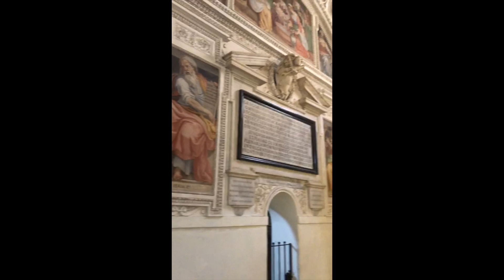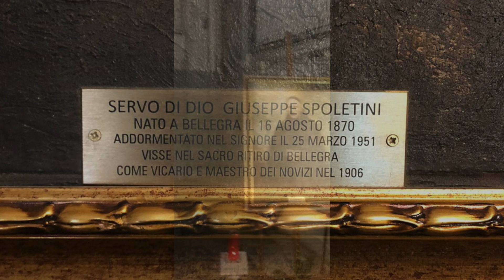Il ritratto di PadreSpoletini di FrancescaMele nella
Durante le sue visite romane al Papa Innocenzo III, san Francesco, grazie a Jacopa de’ Settesoli trovò riparo in quello che a Trastevere era l’ospizio di San Biagio, divenuta poi
la splendida chiesa di san Francesco a Ripa che si presenta con una pianta a croce latina con transetto suddivisa in  tre navate. Al di sotto dell'arco absidale si trova l'altare maggiore barocco in marmi policromi con al centro la statua lignea policroma di San Francesco.

San Francesco a Ripa conserva autentici gioielli d’arte. Basta citare L’Estasi della Beata Ludovica Albertoni , il capolavoro d’arte barocca scolpito da Gian Lorenzo Bernini tra il 1671 e il 1675
situato nella Cappella Palluzzi Albertoni.
Qui riposano nella cappella De Chirico le spoglie dell’artista e sempre qui nella bellissima cappella dell’Annunciazione di Francesco Salviati, situata sulla navata sinistra, si resta incantati davanti alla pala d’altare raffigurante l’Annunciazione a Maria che Salviati realizzò nel 1535. La Cappella dell’annunciazione all’inizio del XVII secolo fu affrescata da Giovan Battista Ricci da Novara, detto il Navarro, con scene della vita della Madonna, con i Profeti Maggiori, con i quattro Evangelisti e le Sibille. La volta è una magnifica gloria dell’Eterno Padre. Qui sotto il pavimento riposano i resti mortali di Padre Giuseppe Spoletini nato a Bellegra il 16 agosto 1870 e morto a Roma il 25 marzo 1951 famoso e ricercato confessore. Nonostante sia morto in concetto di santità, la sua causa di beatificazione non è ancora giunta a conclusione, ma è stato proclamato dalla Chiesa Servo di Dio e dal 22 maggio 1974 le sue spoglie mortali sono state portate nella chiesa e tumulate nel pavimento della Cappella dell’Annunziata. Qui ad indicare il luogo della sepoltura i padri francescani hanno collocato il ritratto realizzato dall’artista Francesca Mele. Il volto del Servo di Dio che l’artista salentina ha ricostruito sulla base dei pochi materiali  accoglie con il suo sorriso capace in vita di contagiare con la sua dolcezza e allegria.

Foto e video di
Ideazione e montaggio video

sanFrancescoaRipa. PadreSpoletini FrancescaMele. francescamele.art artesacra. arte. pittura.